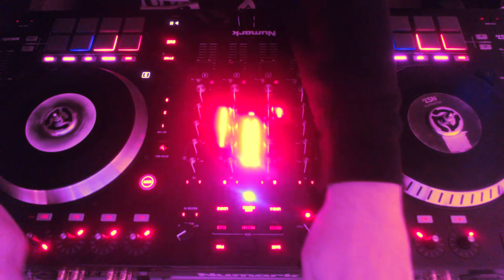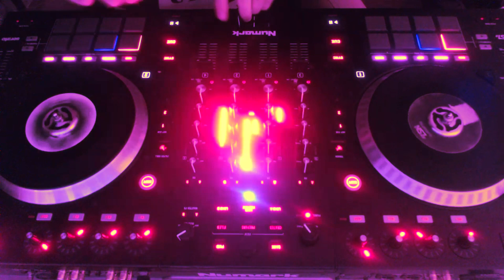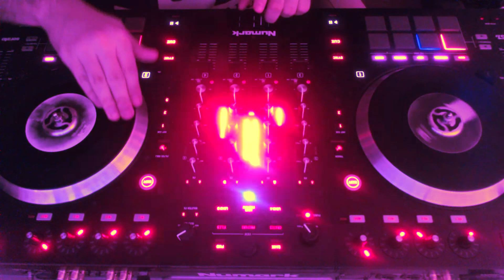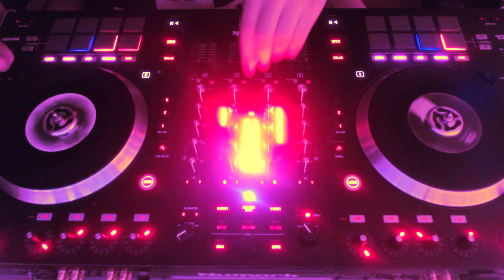DJ Screw Tribute - Never Forget x Travis Scott R.I.P. SCREW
Today, the 16th of November, is the day that The Originator passed away 18 years ago. But his music, spirit and influence has lived on and is slowly taking over the world.

R.I.P. to Robert Earl Davis Jr., aka DJ Screw. 💜

Songs: Al-D - Never Forget (feat. Screwed Up Click & South Park Mexican) & Travis Scott - R.I.P. SCREW

Stay screwed up.

Screwing up every track in honor of the originator DJ Screw